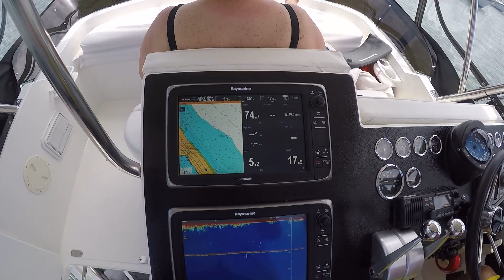GOPR0356 3 hour cruise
A 3 hour cruise